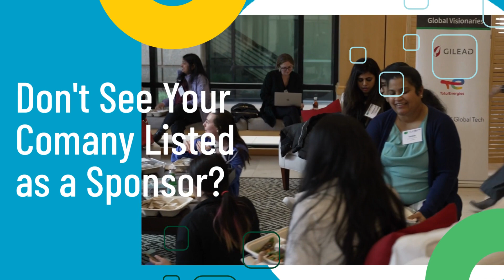Become a WiDS Worldwide Sponsor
Be a part of our mission to create opportunities, bridge gaps, and elevate women's voices in the dynamic field of data science. Nominate your company to become a sponsor of Women in Data Science Worldwide

Let's pave the way for a brighter, more inclusive data-driven world.

Thank you to our current Global Visionaries: Gilead Sciences, TotalEnergies, Walmart, Wells Fargo, and our current Innovation Leaders: Boeing, Dataiku, General Motors, Google, Intuit, MathWorks, Meta, Microsoft, Pinterest, Systematica Investments, Two Sigma!